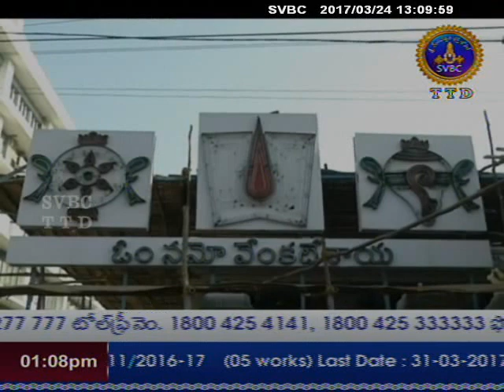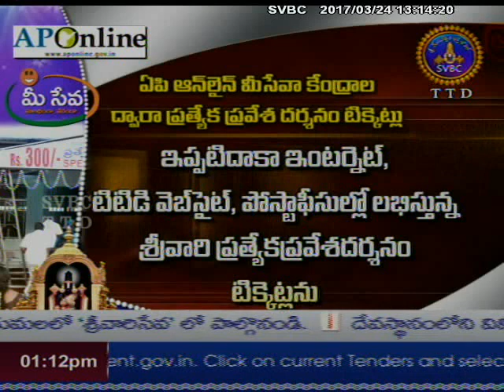Adhyatmika Viseshalu | 1pm | 24-03-17 | SVBC TTD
Watch 1pm devotional news only on SVBC TTD Official Channel.